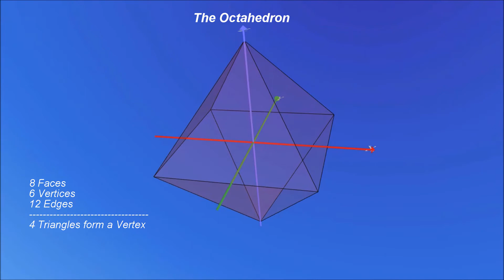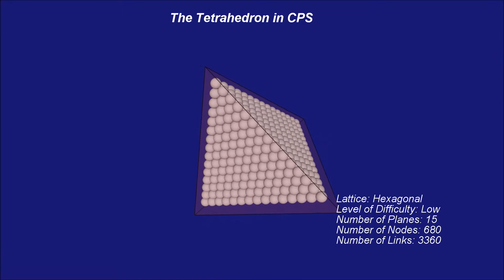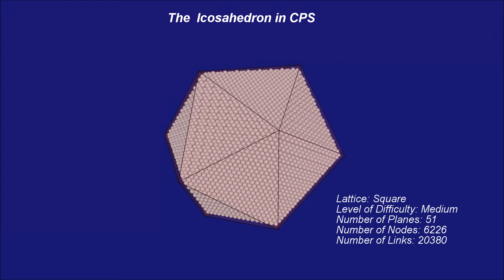8. CPS Geometry - Platonic Solids - Introduction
Platonic Solids from Identical Spheres

Using the close-packing of spheres, all the complexity and magic, all the irrational numbers of lengths and angles of the perfect solids are explained by one unifying principle.

All the Platonic Solids can be assembled (constructed) and described by the right arrangement of the right number of identical spheres from CPS.

Beauty makes beautiful things beautiful!